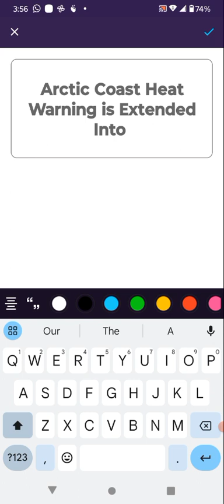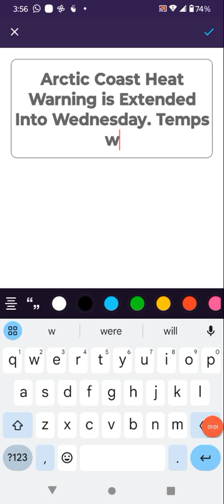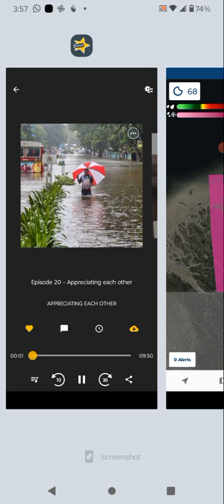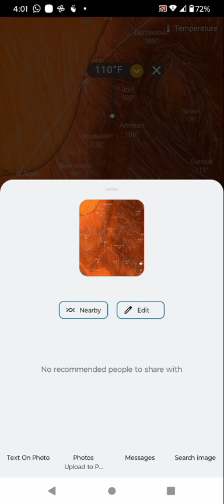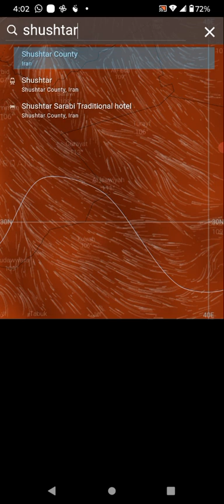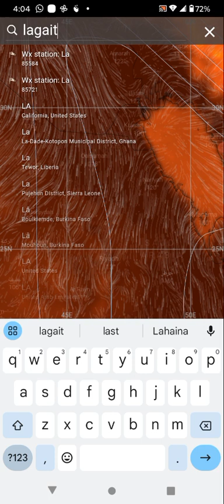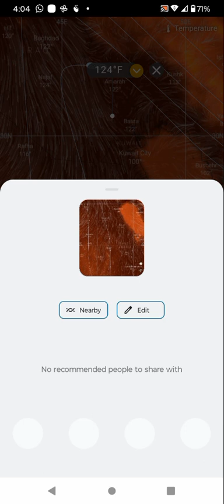Extreme Heat To Israel By Saturday. Heat Continues on Arctic Coast, Iraq and Iran 8/9/23 :).